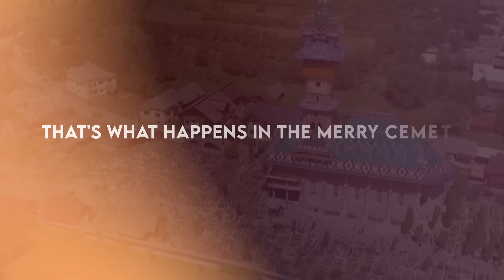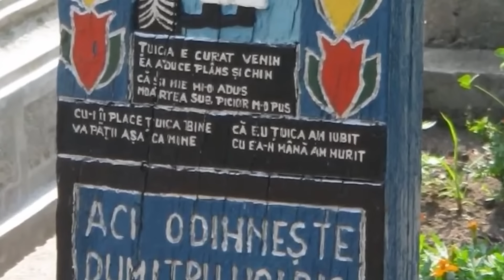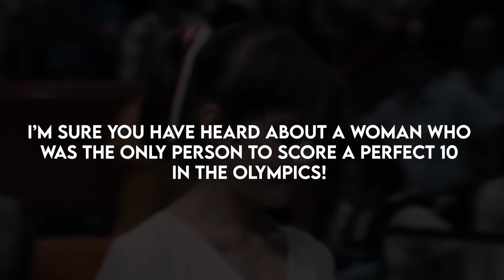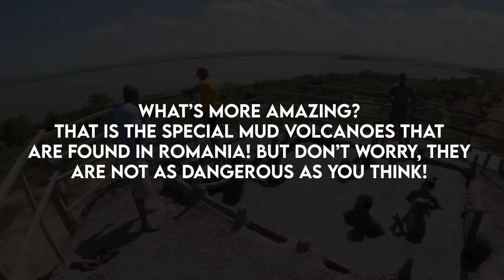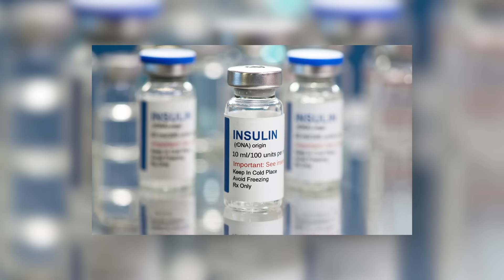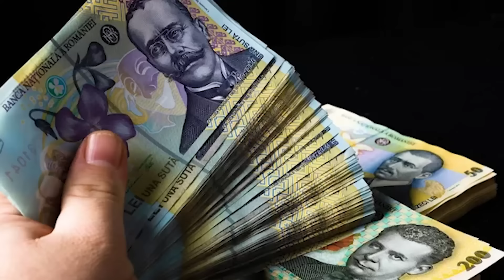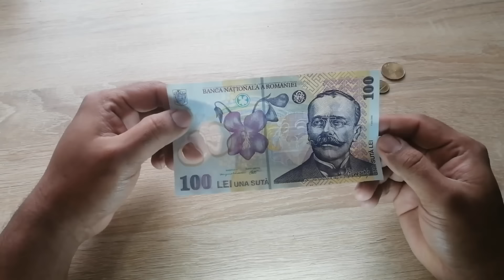15 Shocking Facts About ROMANIA That You Didn't Expected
15 Shocking Facts About ROMANIA That You Didn't Expected

Always being featured as one of the best travel destinations in Europe, Romania has a lot of surprising facts and destinations for travelers. From natural wonders to rich heritage, we have got you 15 crazy facts you didn’t know about Romania.

Did you know, Romania has a lot to offer more than the Legend of Dracula and Ceausescu’s legacy?

Well, it’s time to find out!